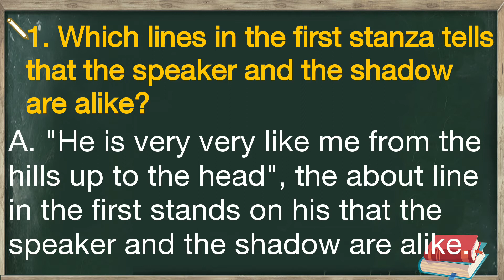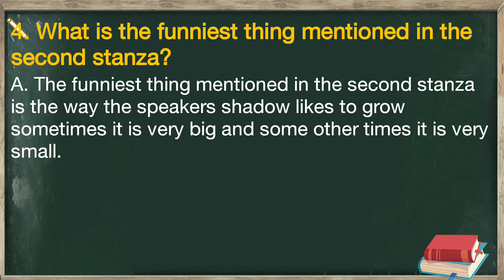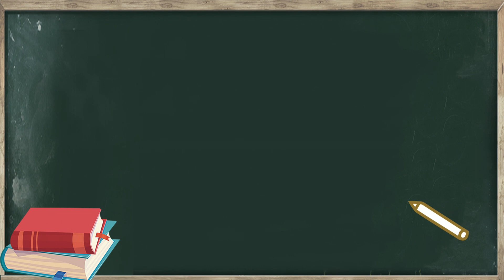My Shadow Questions and Answers